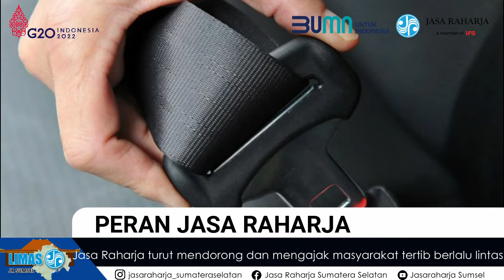LIMAS JR SUMSEL - PERAN JASA RAHARJA - Sinergitas JR Sumsel bersama stakeholders